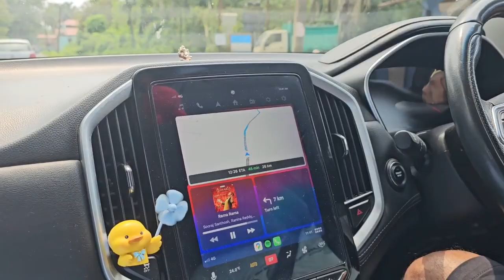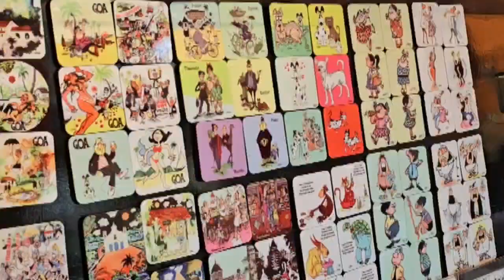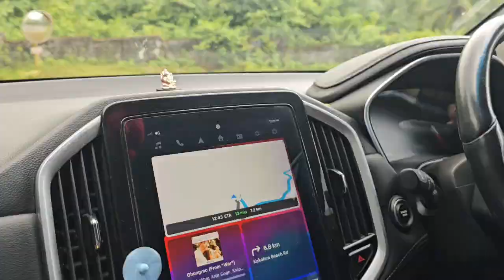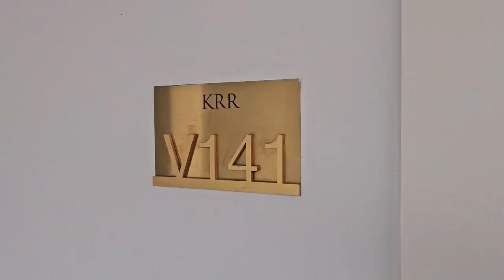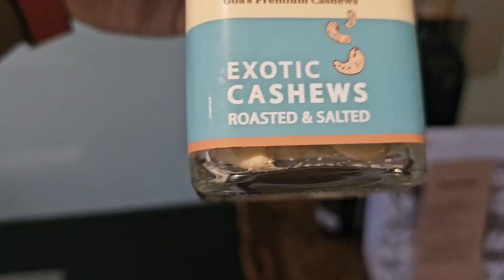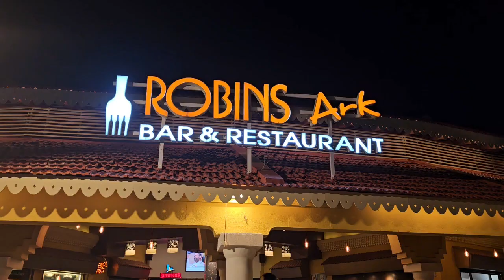Goa Vlog and Places to visit in Goa